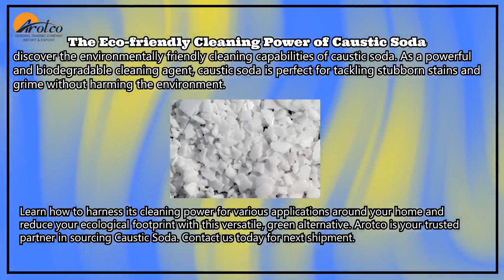The Eco-friendly Cleaning Power of Caustic Soda!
Caustic Soda
Caustic Soda_Pearl
Caustic Soda_Solution